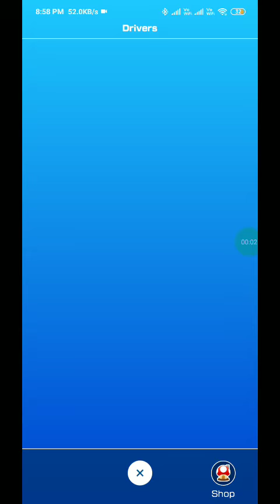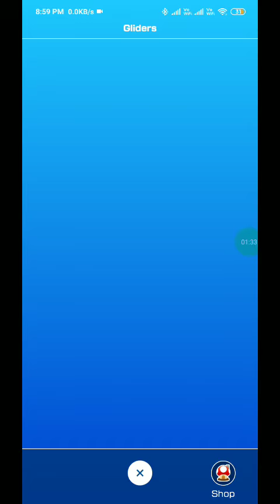Mario Kart Tour - New Year's Tour 2022 Inventory Update(F2P no gold pass)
2022 and playing the first tour second week I didn't pay single gold pass and never bought any packs so far next tour and future tours hope waiting for new ones will come